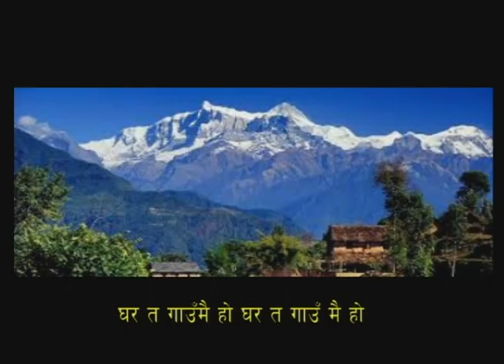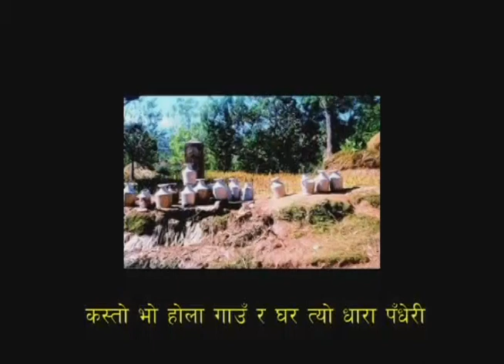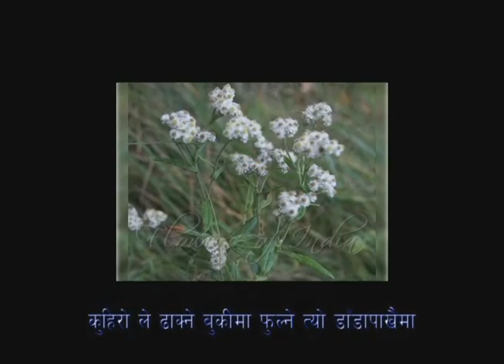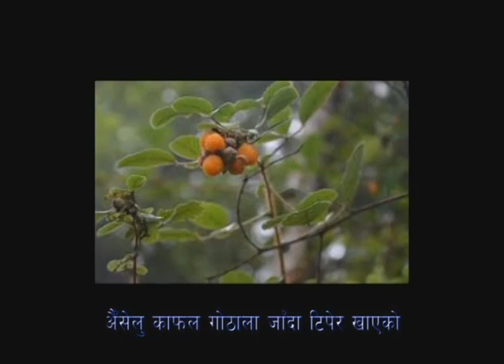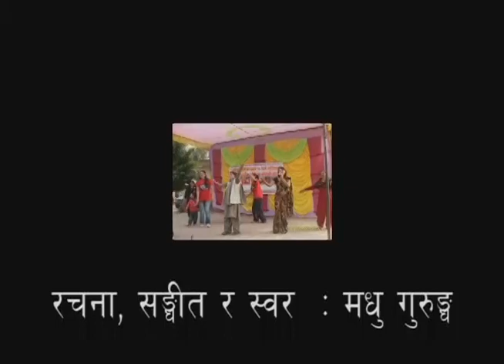Ghar ta gaun mai hon (घर त गाउँ मै हो)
यस गीतकाे रचना, सङ्गीत र स्वर : मधु गुरुङकाे रहेकाे छ । गीत सुनेर आफुलाइ लागेको कुरा कमेन्ट बक्स भित्र लेखिदिनु होला ।